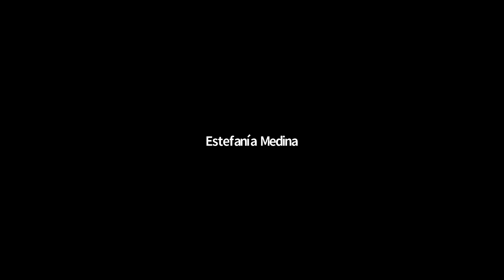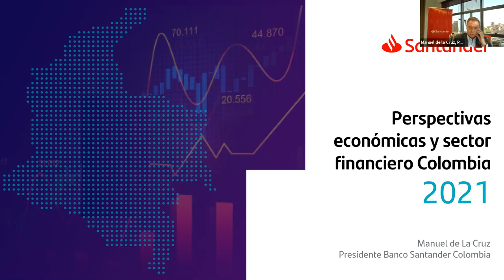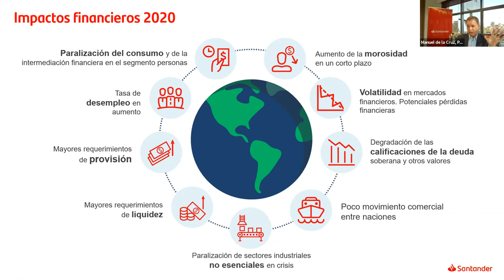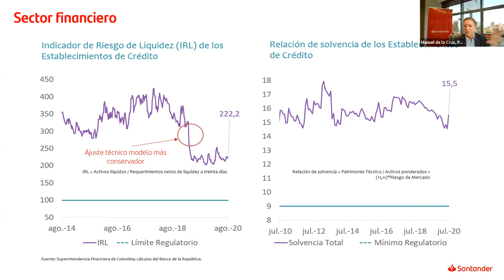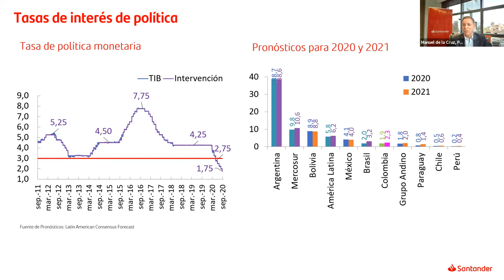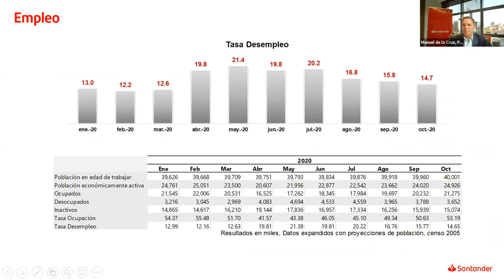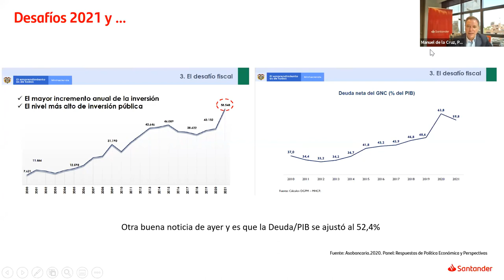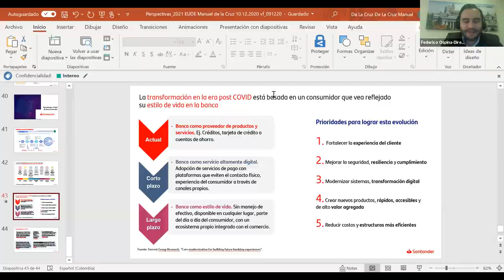Ciclo Perspectivas Colombia | 2º sesión con Manuel de la Cruz, Pdte Ejecutivo de Banco Santander Col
Durante la segunda sesión de nuestro Ciclo "Perspectivas para Colombia en 2021" pudimos conocer más la situación económica y financiera del país y sus expectativas para el próximo año, de la mano de Manuel de la Cruz, docente en EUDE y Presidente Ejecutivo de Banco Santander Colombia.